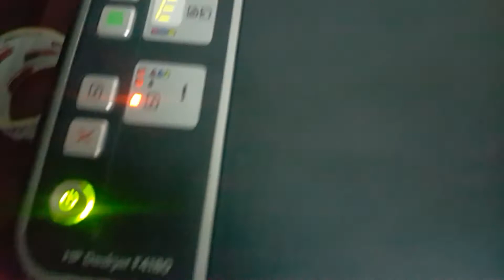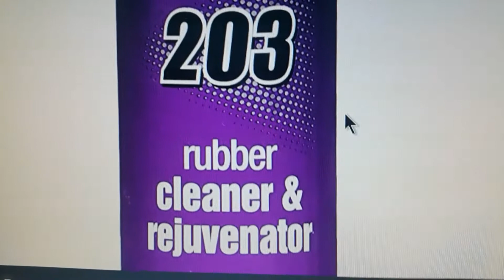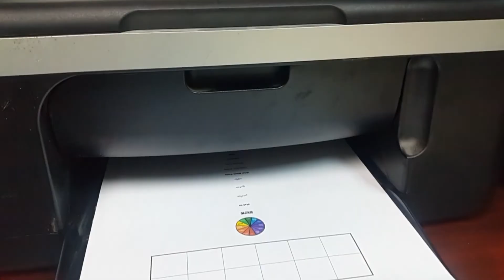HP Deskjet F4180, F2430, F2480, F2180, F2400, F4280, PSC 1400 إصلاح سحب الورق في طابعات